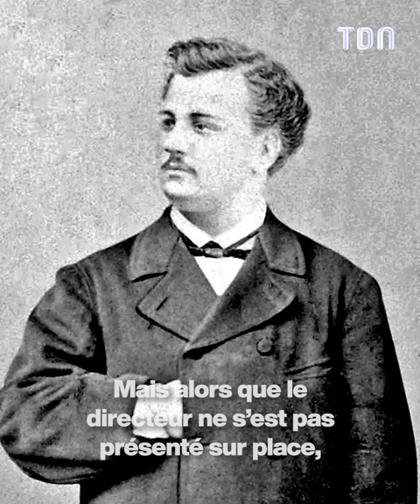Ce mystérieux défunt attire les femmes du monde entier pour une raison particulière...